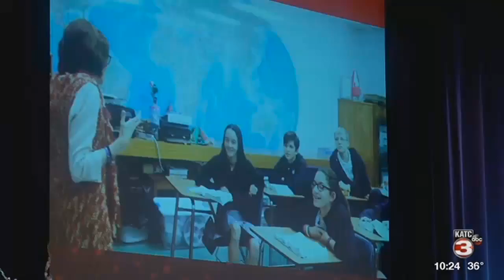Winner announced at LEF teacher Awards 2018